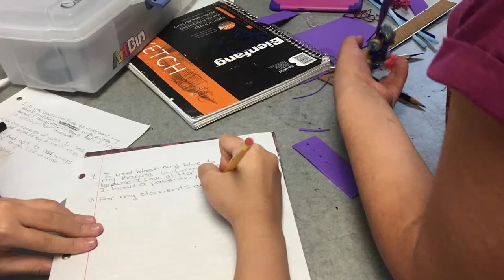GPFAA Middle School Works of Art 2016-17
Grand Prairie Fine Arts Academy